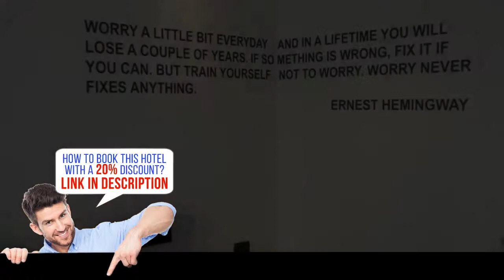Tirana Central Apartments, Tirana, Albania, HD Review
Book it now! Save up to 20%
Tirana Central Apartments is a collection of single units located at different areas in the centre of Tirana. All units come with free WiFi access and are within 0.6 miles from the central Skanderbeg Square.
All accommodation units offer a balcony, a seating area and a TV. Each one has a dining area with a fridge and a dining table. Some units have an equipped kitchenette. Featuring a shower, private bathrooms also come with free toiletries and towels.
The National Arts Gallery is located within a 0.6 miles radius from all units. National Theatre of Opera and Ballet can be found within 0.9 miles. Tirana Airport is located 11.2 miles from Apartments Tirana Central.